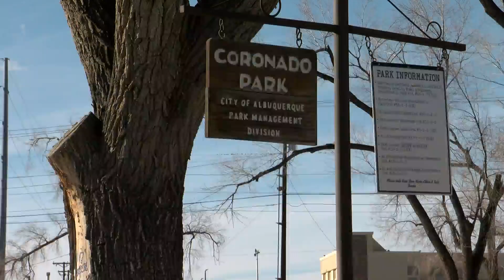Plans for future of Coronado Park could include new fire training facility